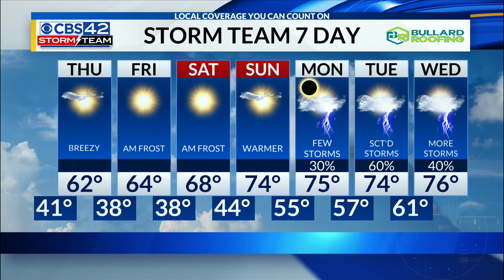April 3rd CBS42 News @ 10pm Weather Update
Chief Meteorologist Dave Nussbaum has details on the Total Solar Eclipse next Monday. Plus, it will be mostly clear and chilly tonight. Expect plenty of sunshine Thursday and Friday with chilly temperatures. Then we warm up with more sunshine this weekend.